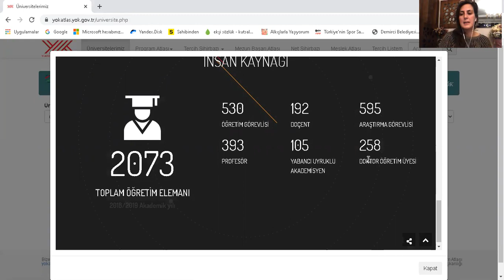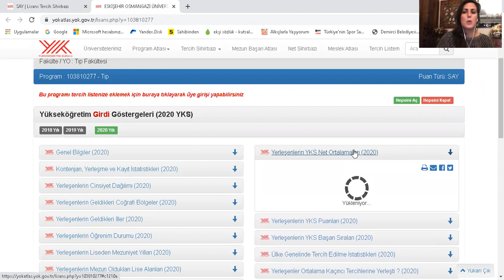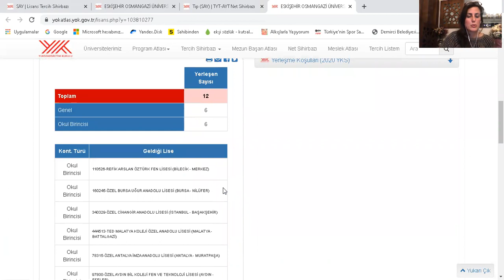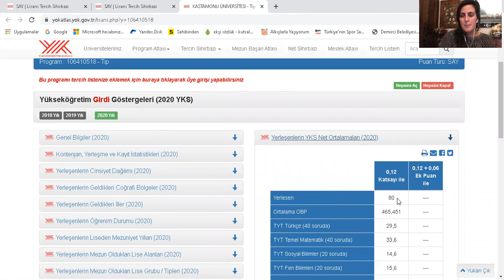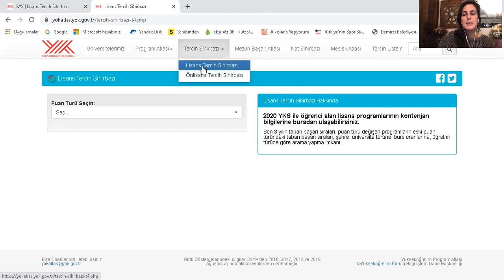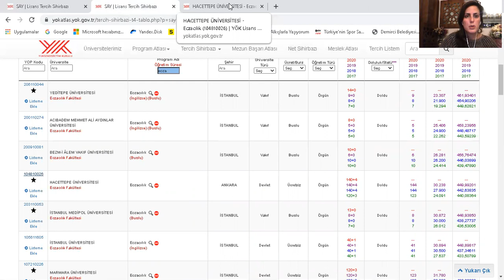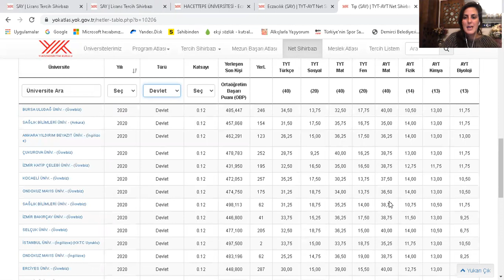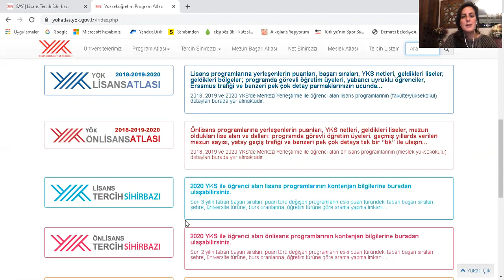Bozüyük Fen Lisesi Hedef Belirleme ve Yök Atlas incelemesi